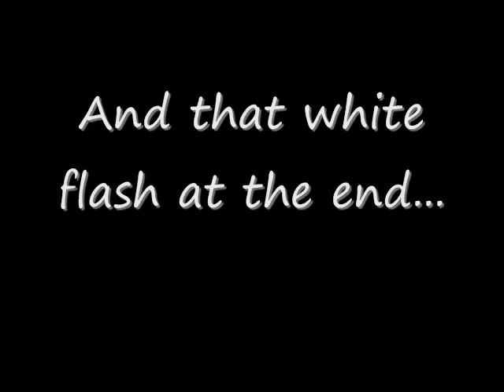Copper wool in the microwave.